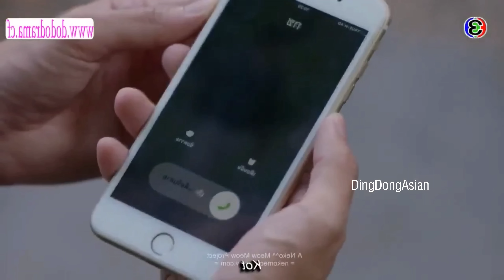He want To have kids with her but she said no to him for that...Part-7 l In Hindi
Drama name : Perfect Wife